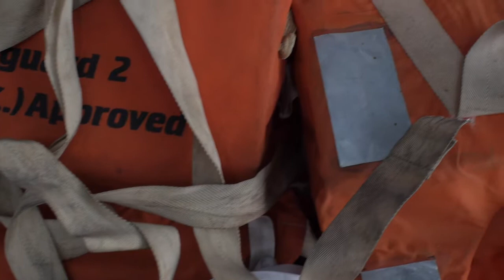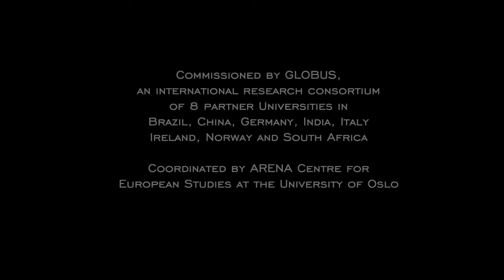On The Edge Of My Sky | art installation | by Marie Brett | Walk through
A GLOBUS commissioned art installation with a documentary video walk-through narrated by artist Marie Brett.

Documentary filmed by Linda Curtin.